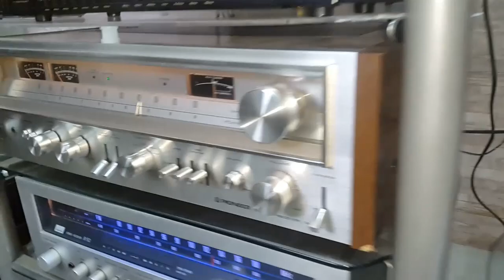Shure M95 EDM Vs. Leea 50 s.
comparativa de las capsulas magnéticas.
Shure M95DE:
Tracking Force: 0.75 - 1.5 grams
Frequency Response: 20 - 20,000 Hz
Channel Separation: 25dB at 1,000 Hz
Channel Balance: Within 2 dB of each other
Output Level: 4.7mV per channel at 1,000 Hz, 5 cm/sec peak recorded velocity  Optimum Load:
47,000 ohms per channel
400 to 500 picofarads per channel
Stylus:  Elliptical 0.0007 x 0.0002 inc

LEEA 50 S:
 INDUSTRIA ARGENTINA